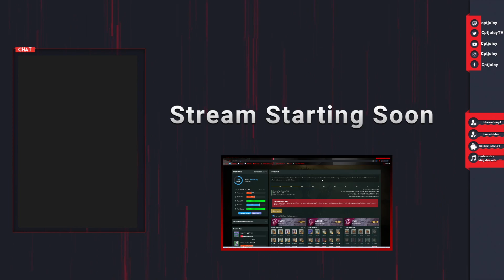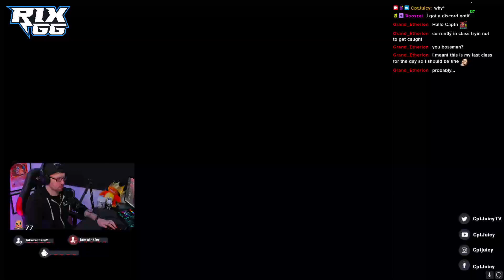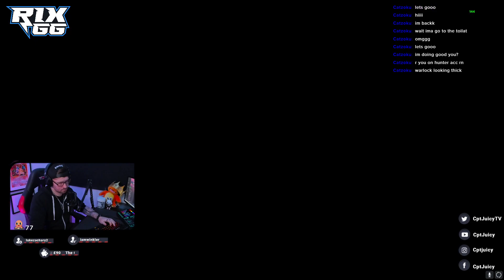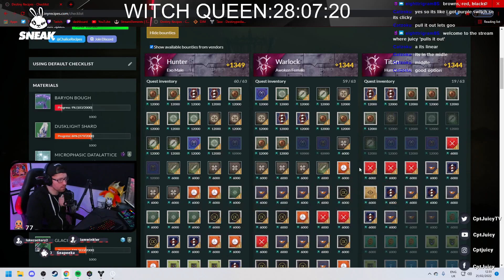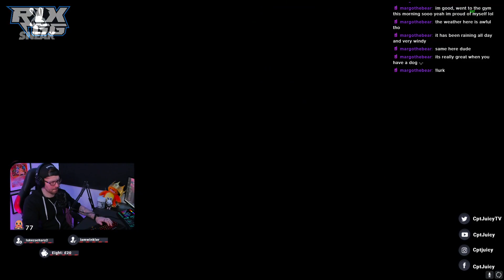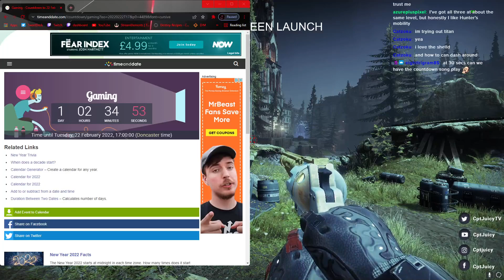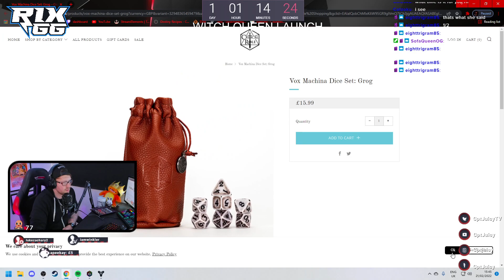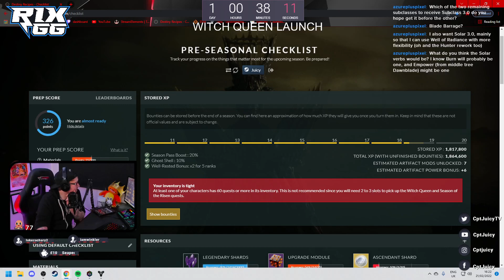WITCH QUEEN EVE!!! (21 February, 2022)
Original Broadcast Date: February 21st, 2022